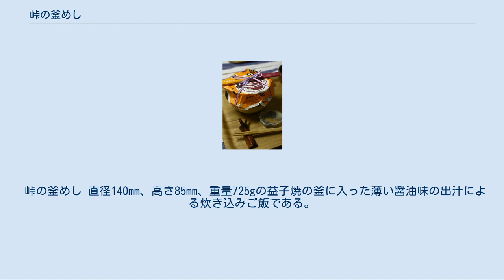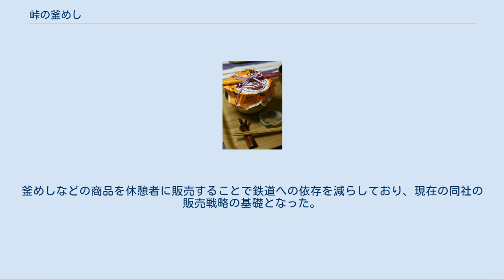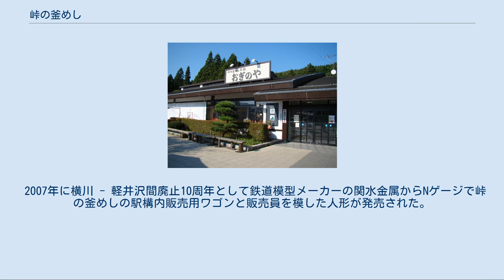峠の釜めし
関東・甲信越地方の駅弁
峠の釜めし 峠の釜めし（とうげのかまめし）は、群馬県安中市にある「荻野屋」が製造・販売する駅弁である。
 益子焼の土釜に入れられているという点が特徴の駅弁で、「日本随一の人気駅弁」と評されたこともある。
 峠の釜めし 直径140mm、高さ85mm、重量725gの益子焼の釜に入った薄い醤油味の出汁による炊き込みご飯である。
 栃木県芳賀郡益子町の窯元つかもとで製造されており、釜の上半分の上薬が塗ってある茶色の部分に「横川駅」「おぎのや」という文字が刻まれている。
釜の上には厚さ5mmほどの素焼きの蓋が付いており、さらにその上に包装紙が被せられ、紐で割り箸とともにくくりつけてある。
 食べ終わった容器（釜）は、不要な場合はおぎのやの各店舗に持ち込めば回収してくれる。
一部店舗では、空容器の回収ボックスもある。
 鶏肉・ささがき牛蒡・椎茸・筍・ウズラの卵・グリーンピース・紅しょうが・栗・杏。
 荻野屋は1885年、横川駅の開業時に創業した。
初期の駅弁はおにぎり2個に沢庵漬けを添えたもので、1包み5銭であった。
 戦後、旅行者数も増えていったが、この頃の駅弁はどこも似たような内容であったため飽きられていた。
荻野屋も例外ではなく、全列車が横川 - 軽井沢間の碓氷峠通過に際し補助機関車の連結が必要なために長時間停車する駅という立地にもかかわらず、業績が低迷していた。
そこで、当時の4代目社長であった高見澤みねじは停車中の列車に乗り込み、旅行者に駅弁に対する意見を聞いて回った。
意見の大半は「暖かく家庭的で、楽しい弁当」というものであった。
 高見澤と、当時社員で後に副社長となる田中トモミは、その意見をどのようにして駅弁に反映するかを考え、弁当と一緒に販売する緑茶の土瓶に着目した。
当時の駅で販売されていた緑茶の土瓶は陶器製であったが、陶器は保温性にも優れていた上に匂いも移らないため、「暖かい」「楽しい」という要望をクリアできる。
さらに「中仙道を越える防人が土器で飯を炊いた」という内容の和歌にヒントを得て、早速益子焼の職人に相談し、一人用の釜を作成することにした。
 こうして当時の「駅弁=折り詰め」という常識を破り、1958年2月1日から販売が開始されたのが「峠の釜めし」である。
 当時としては画期的だった温かい駅弁であったことや、『文藝春秋』のコラムに取り上げられたことから徐々に人気商品となり、その後の隆盛へとつながるきっかけとなった。
1967年には、フジテレビジョン系テレビドラマ『釜めし夫婦』（池内淳子主演）のモデルにもなった。
 この時期前後からモータリゼーションの進展を受けて、各地の駅弁業者は軒並み苦戦を強いられるようになる。
しかし同社では、1962年にこれを逆手にとって国道18号沿いに「峠の釜めしおぎのやドライブイン横川店」を開業。
釜めしなどの商品を休憩者に販売することで鉄道への依存を減らしており、現在の同社の販売戦略の基礎となった。
1987年時点での1日平均の販売実績は1万個で、多いときには2万5千個の売り上げがあったという。
このうち、駅弁としての販売比率は40パーセントほどであった。
もちろん列車での売り上げも多く、3分停車でホームにあった410個が全て売れたこともあったという。
 北陸新幹線の開業に伴い、1997年9月30日限りで信越本線横川 - 軽井沢間が廃止されたことにより、横川駅での販売量は往時に比べて低い割合に転位することになった。
その一方で、代わって新幹線車内での販売を開始するなどテコ入れが図られた。
 発売60周年を記念し、浮世絵風かけ紙を2018年2月に導入した。
また、鴨肉や鯛を使うなどした豪華版（1500円）を荻野屋直営ドライブイン限定で2019年1月末まで販売した。
 2020年時点の購入可能店。
 横川サービスエリア店 また百貨店やスーパーマーケットが開催する「駅弁フェア」などのイベントの定番商品として、日本全国に出荷実績がある。
 2007年に横川 - 軽井沢間廃止10周年として鉄道模型メーカーの関水金属からNゲージで峠の釜めしの駅構内販売用ワゴンと販売員を模した人形が発売された。